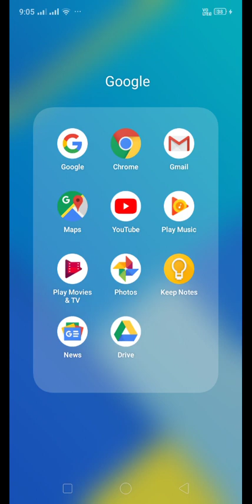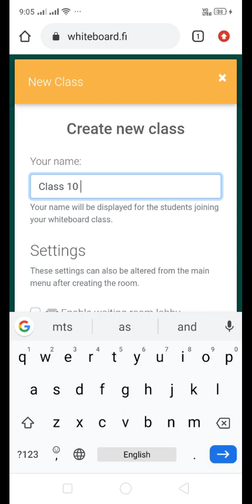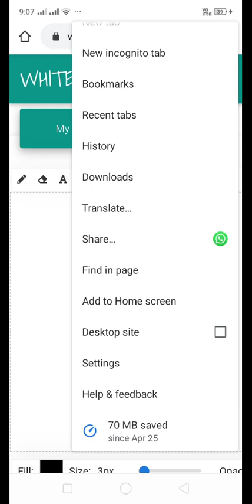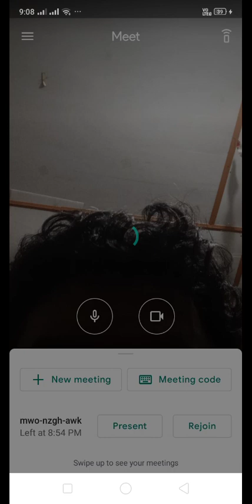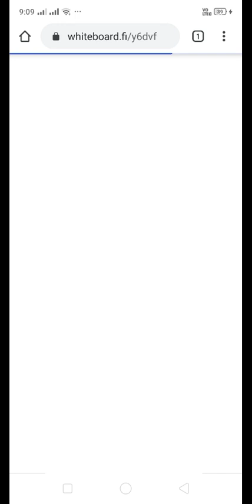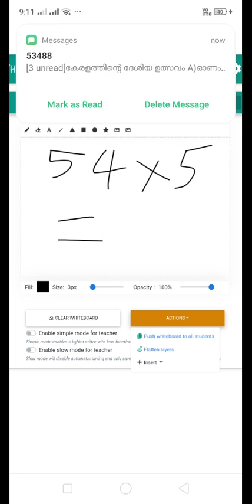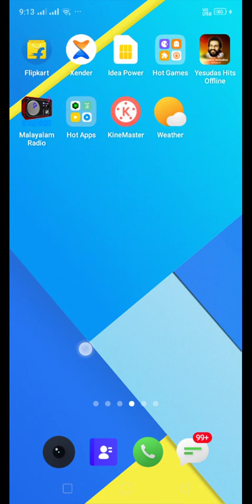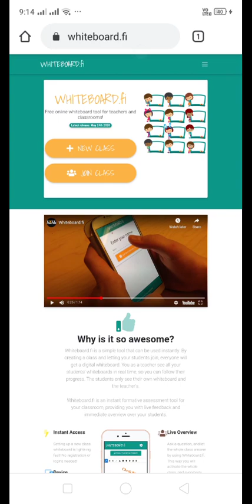Using whiteboard in Google Meet| Using Mobile| Malayalam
How to use a whiteboard in Google meet to without screen sharing or presenting option. Every student will get their personal whiteboard to ans.